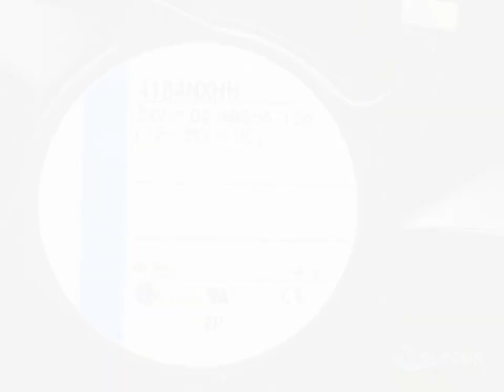4184NXHH 24V 12W Cooling Fan with socket connection